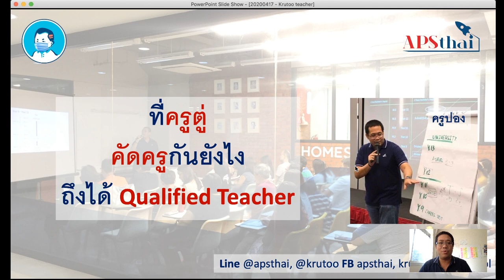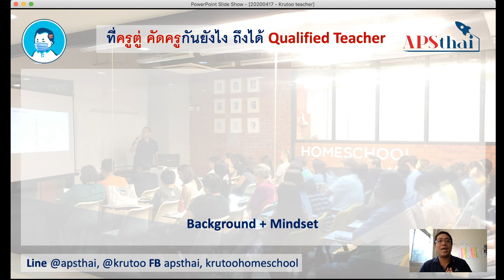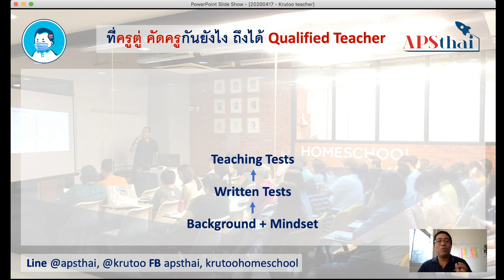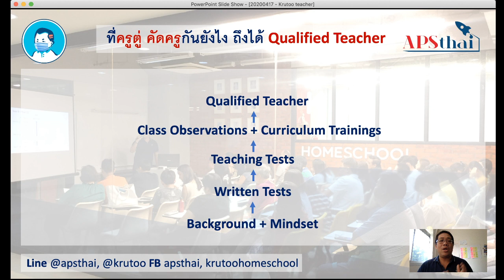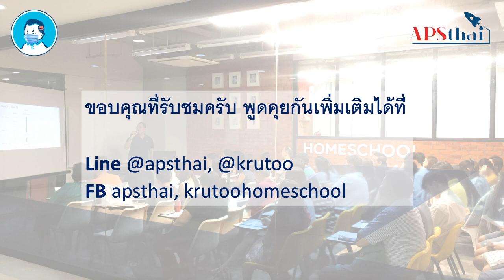ที่ครูตู่ คัดครูกันยังไง ถึงได้ Qualified Teacher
ที่ครูตู่ คัดครูกันยังไง
ถึงได้ Qualified Teacher
ที่ช่วยสอน และ สนับสนุนเด็ก ๆ ให้ถึงเป้าหมายได้